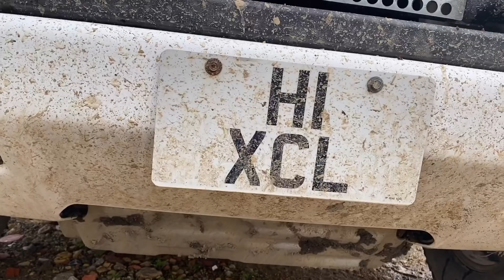OFF ROAD FUN IN HUMMER H2, off roading fun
Off roading in the hummer h2 driving through mud and puddles. Off roading fun 4X4 action ripping up ground Off road fun in hummer on a Sunday afternoon, trying to do donuts and drifting through mud
Wheel spinning rock climbing sand smashing fun.plenty of off road action only a 4x4 can handle this hummer h2 handles with ease  off roading is no problem for this beast.
Hummer h2 handled the mud conditions easily barley got stuck in the thick mud, just kept on pulling great 4x4 action

Some great 4x4 off road action

This video is for educational purposes only, Build it with Rob assumes no liability for property damage or injuries incurred as a result of any of the information contained in this video. Use this information at your own risk, Build it with Rob recommends safe practices while working on vehicles,machines, or power tools seen or implied in this video.Any injury loss or damage that may result from improper use of tools, equipment or from the information contained in my videos is the sole responsibility of the user and not Build it with Rob

Please leave questions and comments below, hope this video helps somebody out there.